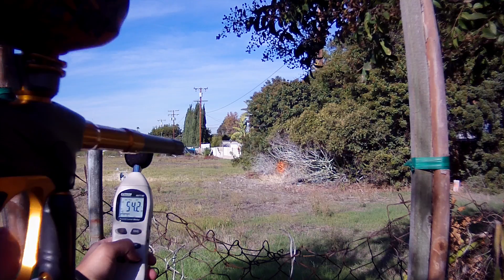2012 DM12 Paintball Marker Preview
Testing out a 2012 DM12 paintball marker out of the box along with Hostile Creations Lava paintballs.